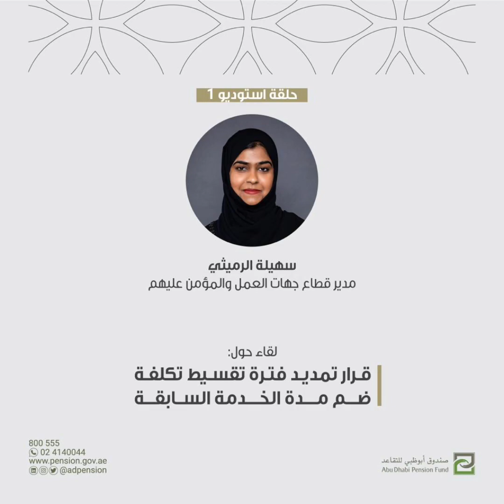استديو 1 - حول قرار تمديد فترة تقسيط تكلفة ضم مدة الخدمة السابقة